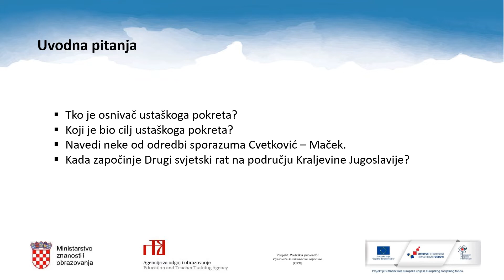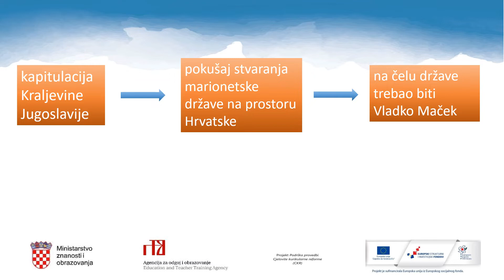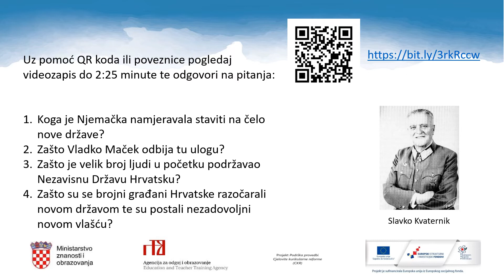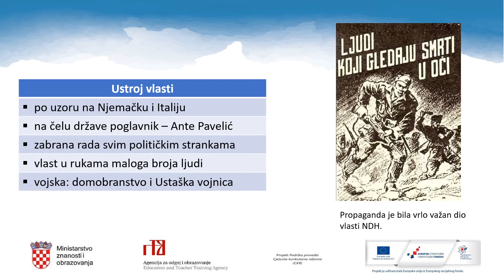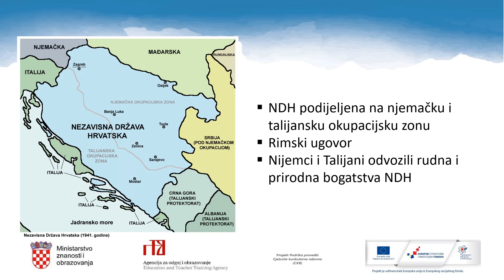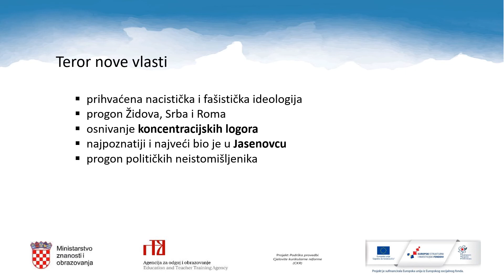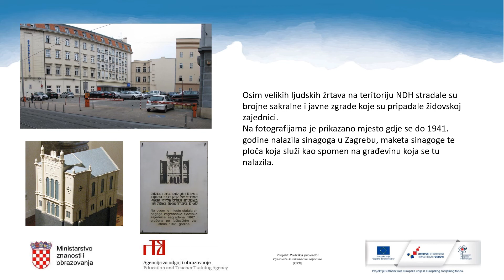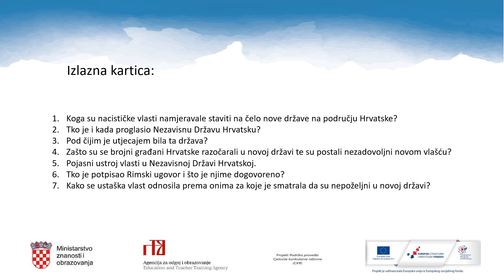Povijest, 8.r. SŠ - Nezavisna Država Hrvatska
Autor: Hrvoje Knežević